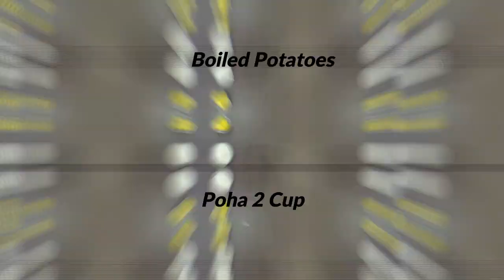Crackling Potato Sticks II (क्रंची पोहा आलू स्टिक) By SURABHI GHULE II Easy & Instant Indian Snacks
Ingredients are as below

1. 4 Boiled Potatoes  (उकडलेले बटाटे)
2. Poha 2 Cups
3. Salt As Per Taste (चवीनुसार मीठ)
4. 6-7 Chopped Green Chillies  (हिरव्या  मिरच्या)
5. Roasted Cumin (Jeera) Powder 1/2 TSP  (भाजलेला जीरा पावडर)
6. Oregano (Optional) 1/2 TSP  (ओरेगॅनो)
7. Coriander  (कोथिंबीर)
8. Carom Seeds (Ova) 1 TSP
9. Oil (तेल)
10. Lemon 1/2 Juice (लिंबू)
11. Water

Also Please see our Earlier Videos on